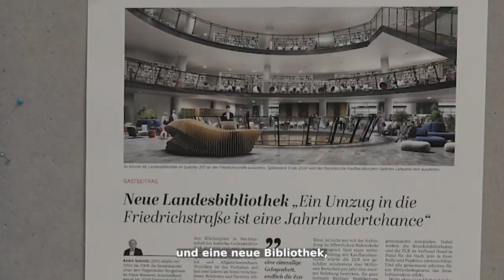Roundtable zum Thema: Die ZLB im Quartier 207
Was kann eine Bibliothek für mich tun? Was für Berlin? Und warum lohnt sich ein großer Einsatz für diese große Chance? Wir haben eingeladen zum Roundtable-Gespräch in der Bibliothek mit ganz unterschiedlichen Menschen.

Im Video unterhalten sich Menschen mit unterschiedlichem Hintergrund über den Vorschlag die ZLB im Q207 in der Friedrichstraße unterzubringen.

, um die Idee wahr werden zu lassen!